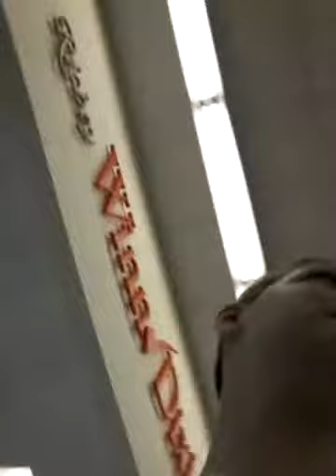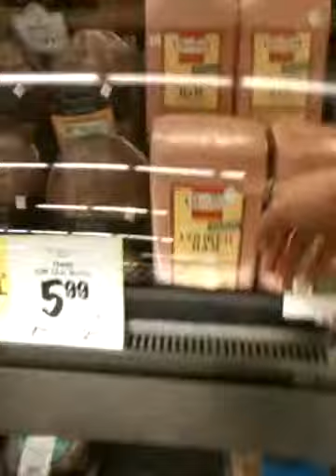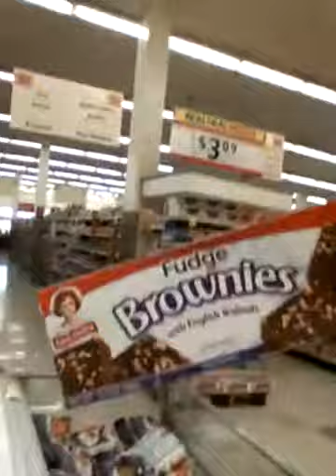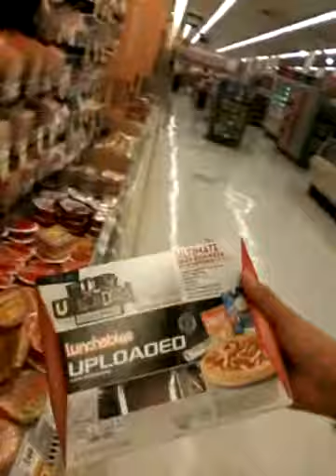Winn dixie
Yeah